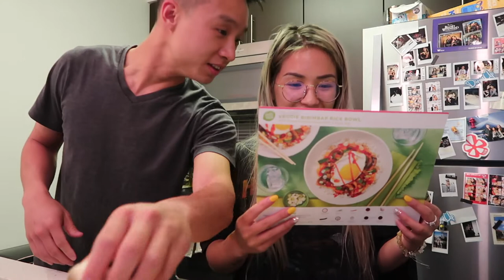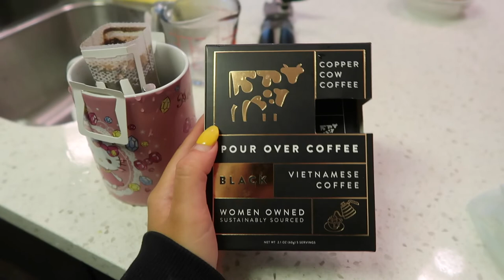I have ADD in the kitchen | ILIKEAMY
What's your ideal date? Let me know down below!